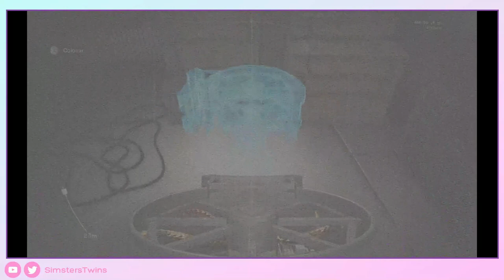♦Deliver Us Mars - 4 - Gameplay Walkthrough -Sin Comentar